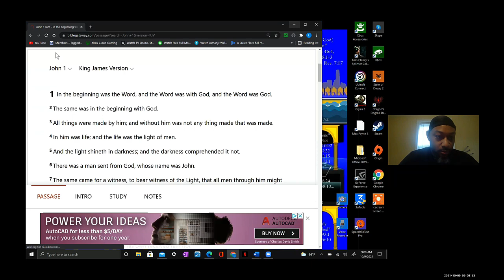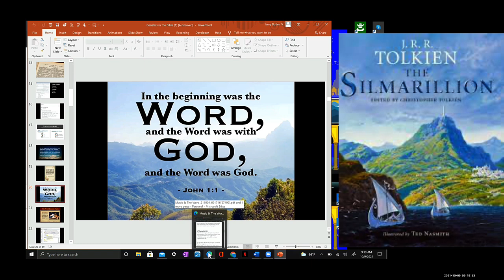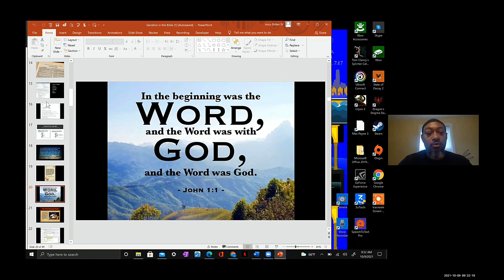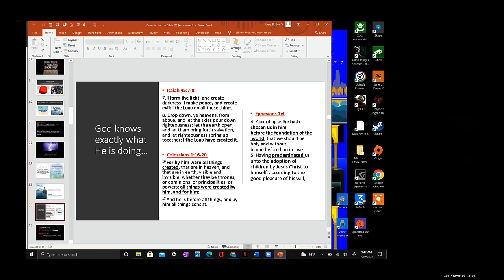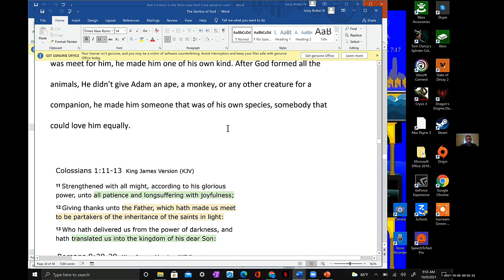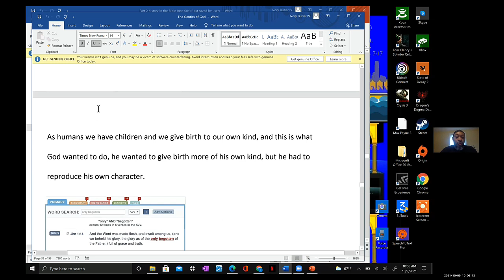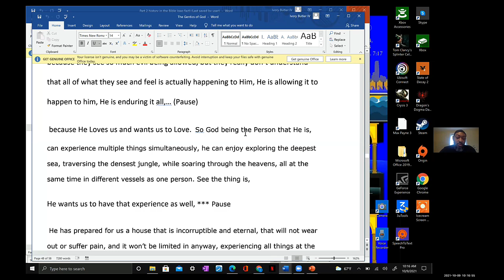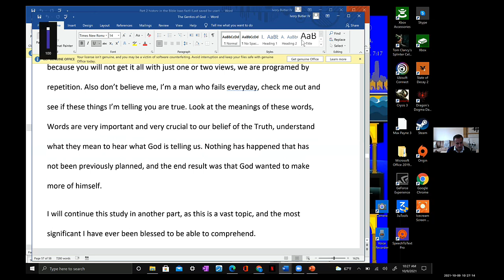LJ Butler / Live Zoom Teaching Oct 9, 2021 - Begotten by The Word of God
In this live zoom fellowship on October 9, 2021, brother LJ shares his understanding of the Word of God and what it truly means to be BEGOTTEN of God.